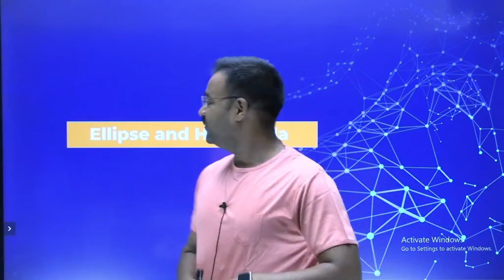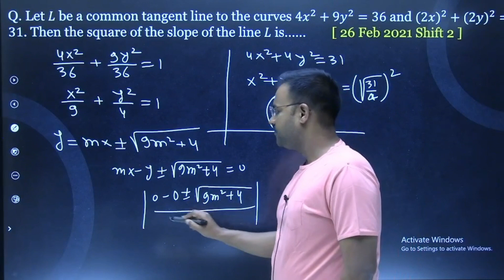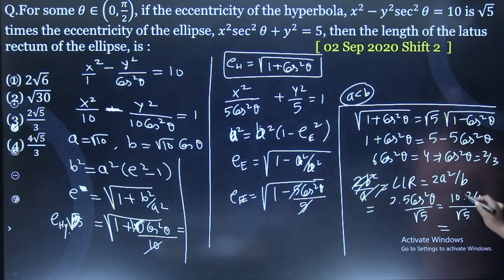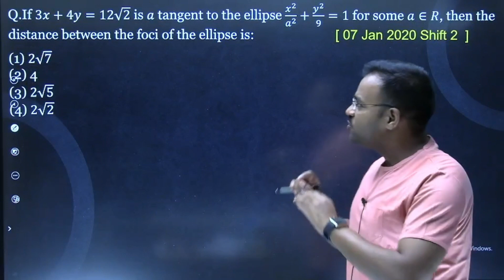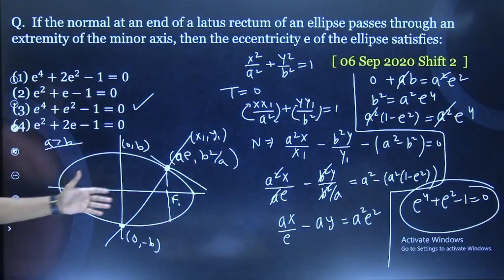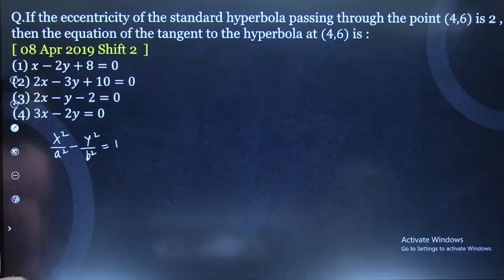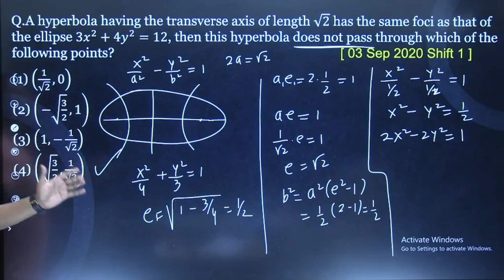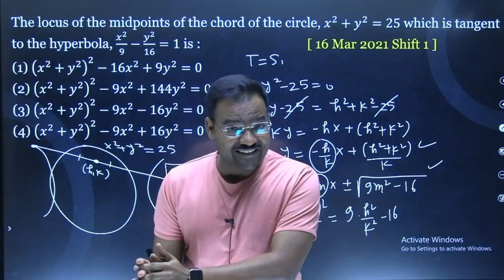Lets crack JEEMAINS Ellipse &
It is a final plan for all JEE MAINS aspirants who are doing hard work but due to some past circumstances they are going to left some maths chapters in which 2 to 3 concepts covers the majority of problems. So just relax and watch this video that will help you to add on your marks in mains exam...best of luck.